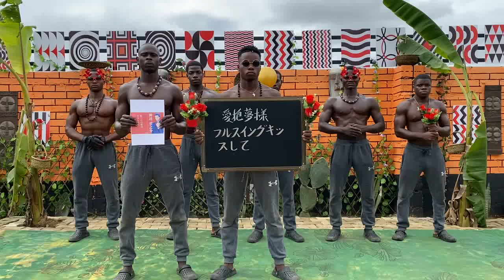世界からのサプライズ動画｜愛抱夢様フルスイングキッスして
愛抱夢様フルスイングキッスして

※長期無料動画制作キャンペーン抽選で無料動画作らせて頂きました